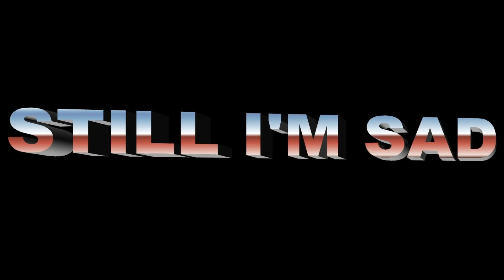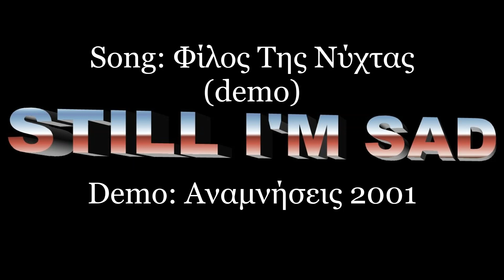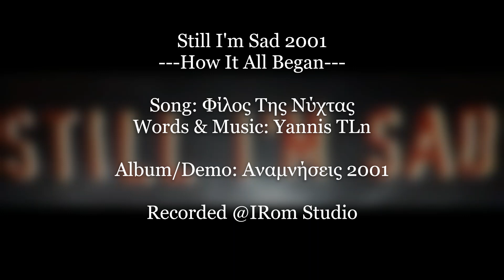Still I'm Sad 2001 - Φίλος της Νύχτας (demo)